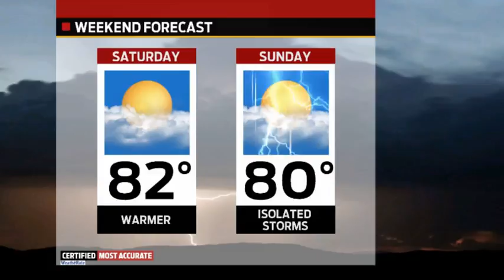Weather In A Flash for Wednesday